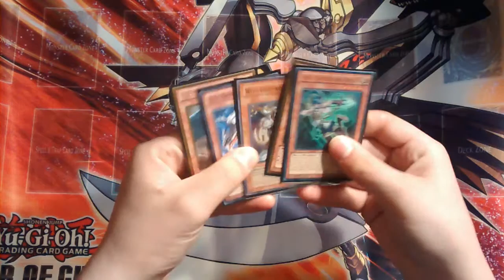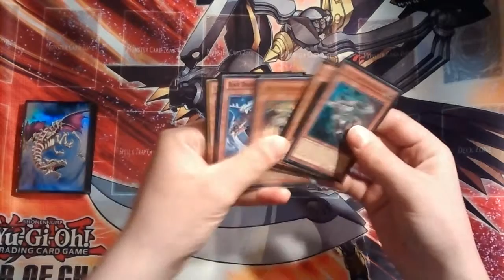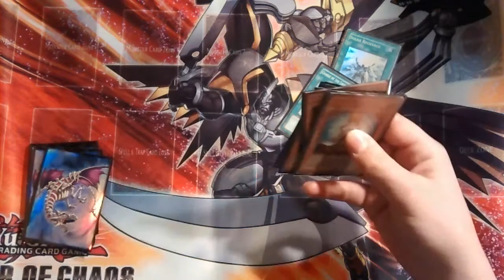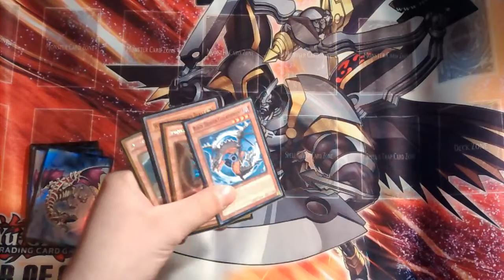yugioh uk ygo mentalities 003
tell me if you agree or what you find